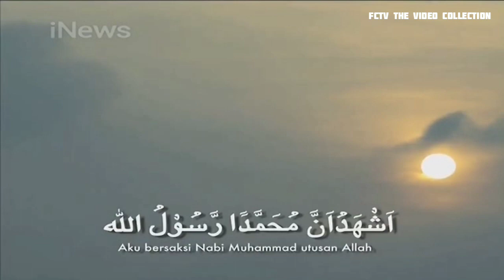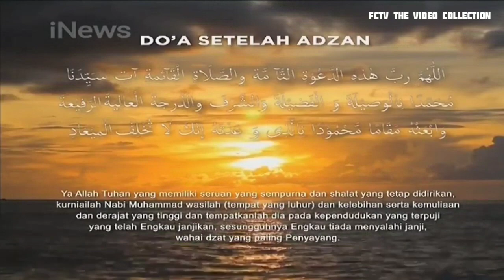Adzan Maghrib @ iNews (2017)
Adzan Maghrib iNews Only On RCTI+